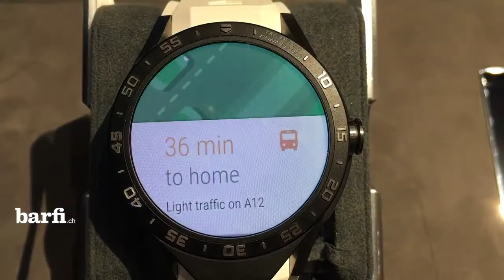Baselworld Tag Heuer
Der Schweizer Uhrenhersteller Tag Heuer geht mit der Zeit und präsentiert die «Tag Heuer Connected»: Es ist die erste Smartwach, die von einem Schweizer Luxusuhrenhersteller entworfen wurde.